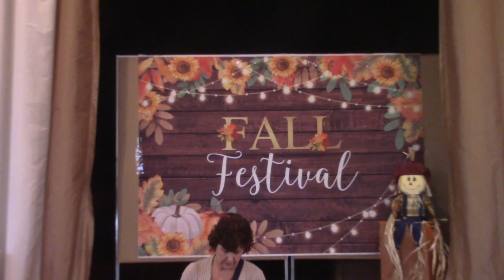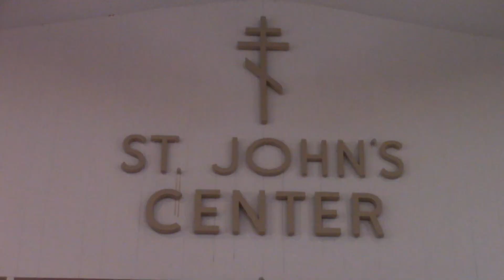St John's Center, Mayfield, Pa Nov 10, 2023